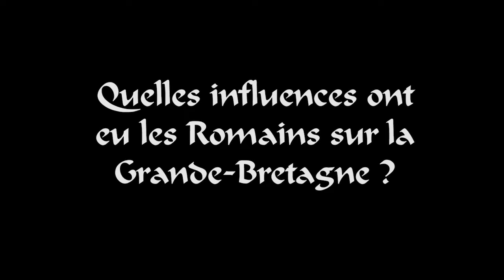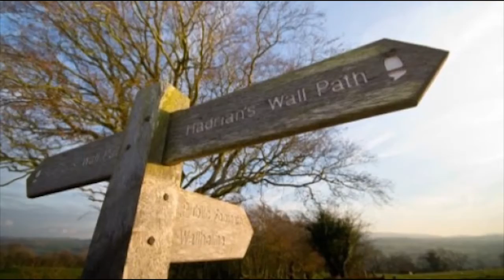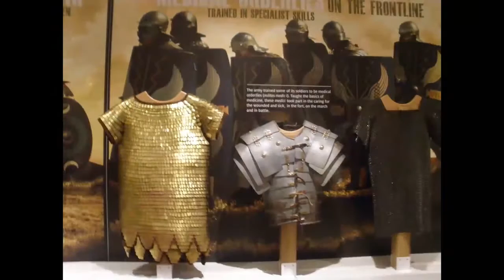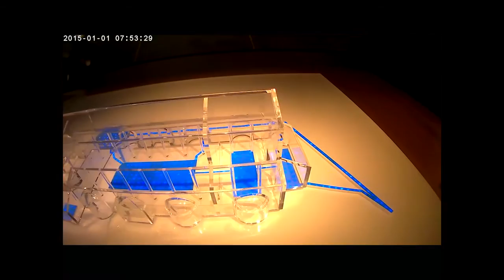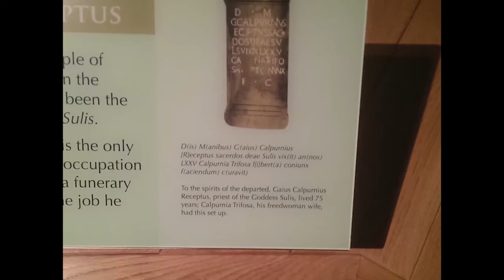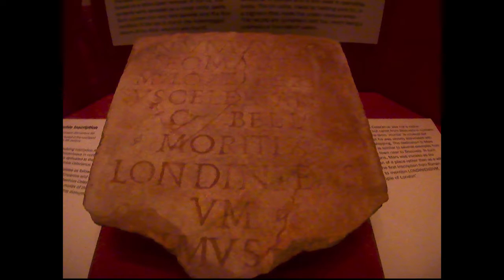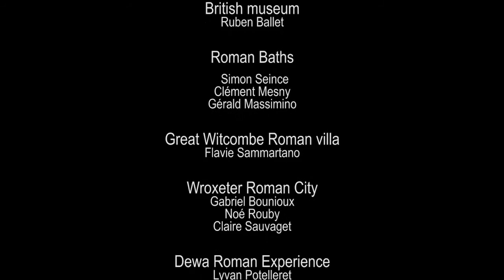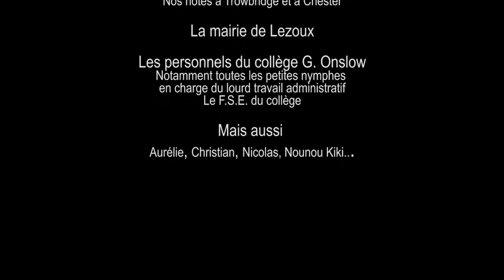Sur les traces des romains en Angleterre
Film entièrement réalisé par les élèves de 4e et de 3e (latin et euros) du collège g. Onslow de Lezoux (63), sans aucun budget.
N'hésitez pas à faire des critiques constructives afin que nous puissions  nous améliorer.